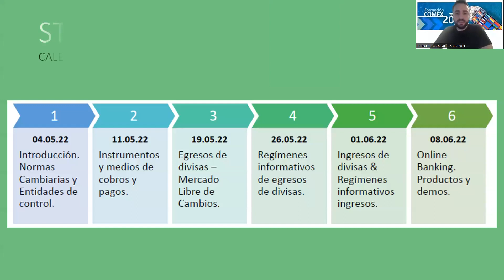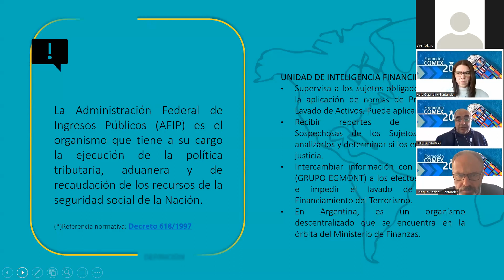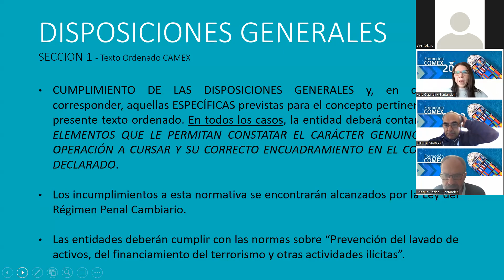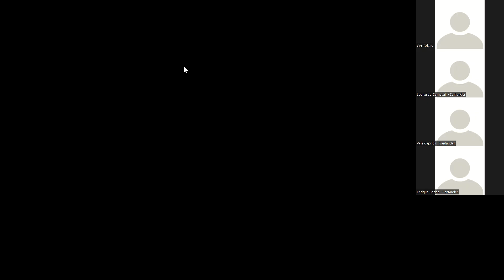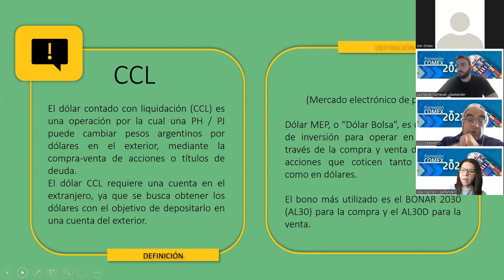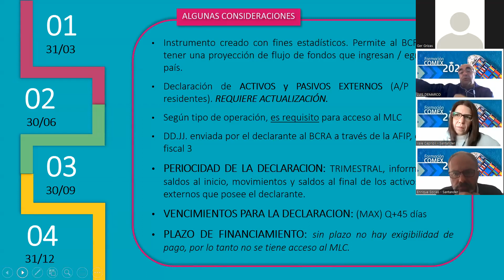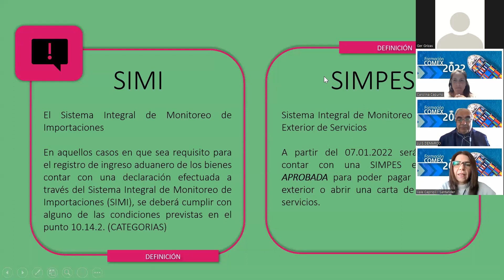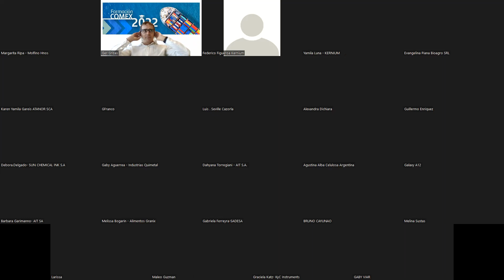Formación Comex 2022 – Banco Santander – Modulo I.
Talleres de capacitacion para clientes que operan Comex.